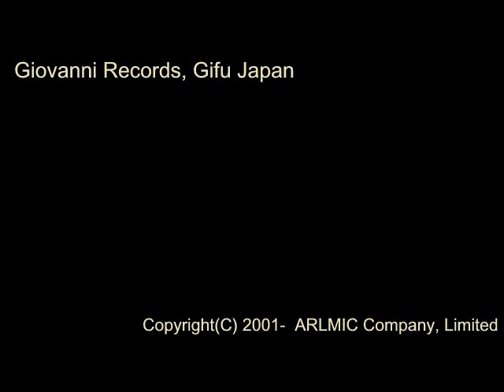天景 - 橋本剛 - 無伴奏男声合唱曲集「天景」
作曲：橋本剛
無伴奏男声合唱曲集「天景」
4．天景

指揮：伊東恵司
演奏：なにわコラリアーズ

[CD] The Premiere Vol.2  ～春のオール新作初演コンサート～ (Track07)